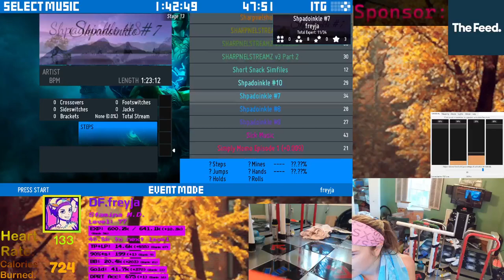Lost Connections SSv2 Expert 17 Pass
Finally got the annoying 20th bursts one!!